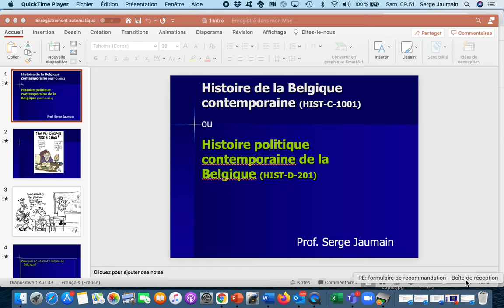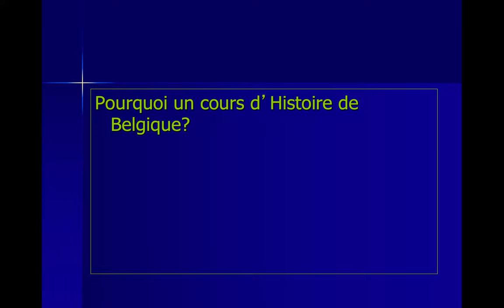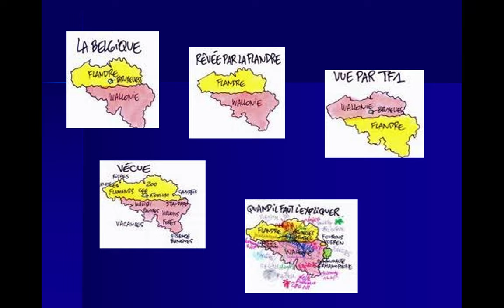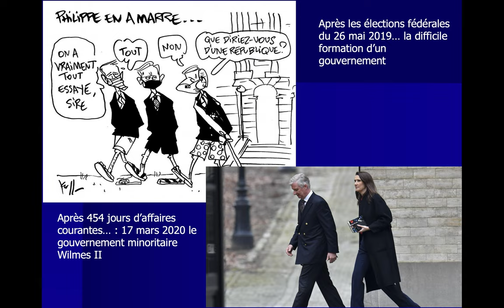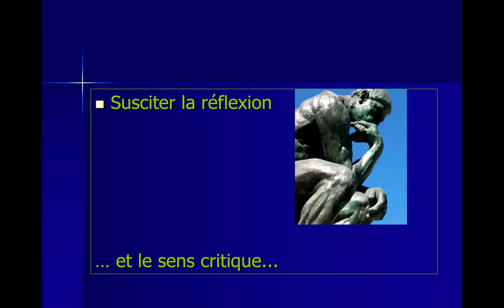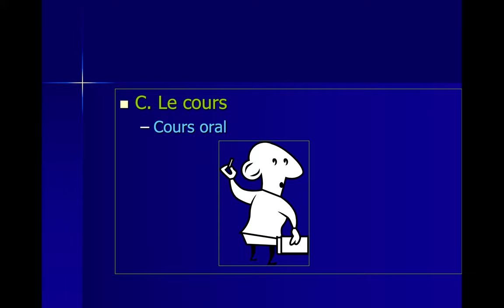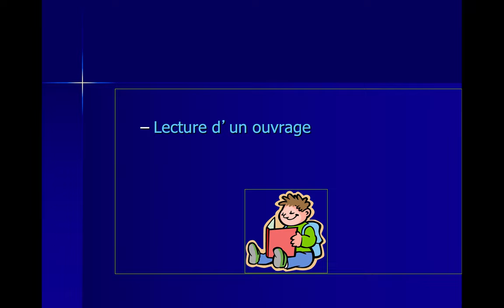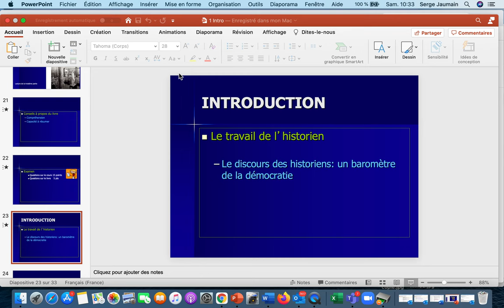Histoire politique contemporaine de la Belgique, partie 1, par S. Jaumain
Le cours "Histoire politique contemporaine de la Belgique" de Serge Jaumain est donné aux étudiant.es en 1re année du bachelier en Histoire.